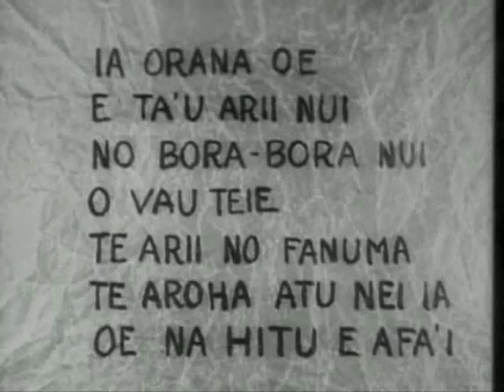LA FISURA DEL CHOCÓN - Vieja enfermedad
Canción de la Fisura del Chocón sobre imágenes de F. Murnau para prueba de scoring